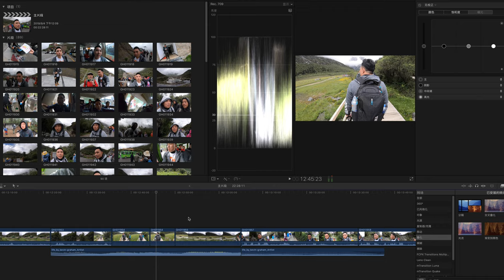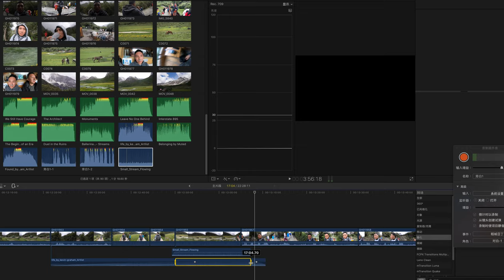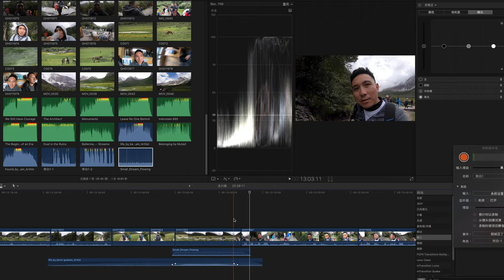大媽退散！ 看看我怎麼搞定你們！剪輯稻城亞丁片段「Men's Game玩物誌」